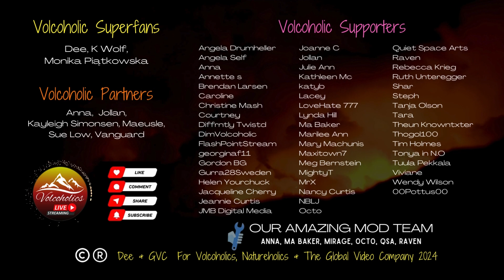Iceland : Sundhnúkar Sunrise ~ 17.8.24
**All Iceland live streams licenced from Live from Iceland - do not reproduce this stream**

Natures Wonders Live presents a front-row seat to one of nature's most spectacular displays - nine volcanoes erupting live!  Immerse yourself in the raw power and breathtaking beauty of these natural wonders.

Become a member to unlock exclusive perks like behind-the-scenes footage, live member chats, and early access to new streams. Support our mission to bring you the world's most incredible natural phenomena.

Rep your love for volcanoes!  Our exclusive volcano merchandise is now available! From fiery tees to explosive hoodies, there's something for every nature enthusiast.

Share your volcanic adventures with us using NaturesWondersLive and VolcanoLive or volcoholics

OhakuneHomes.com
Scott at ApauHawaiiTours
Studio Shchors